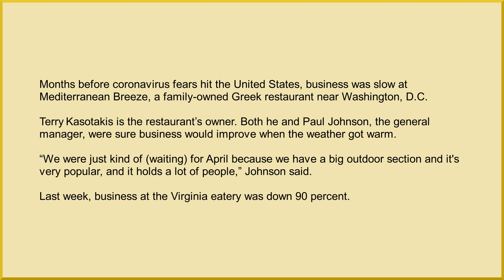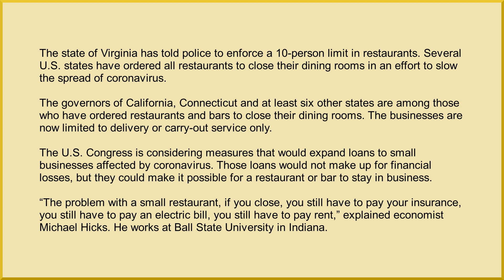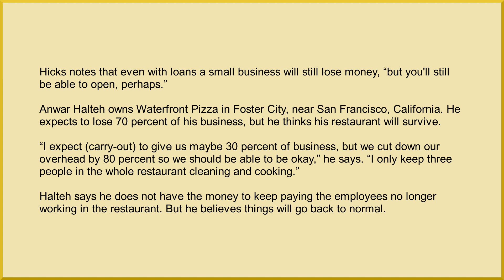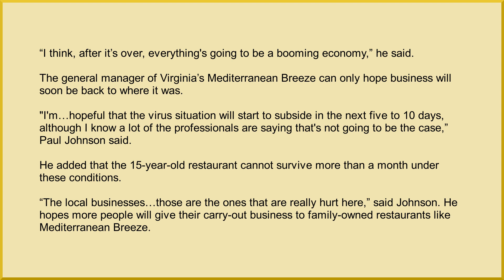US Restaurants Face Possible Ruin Because of Coronavirus Fears